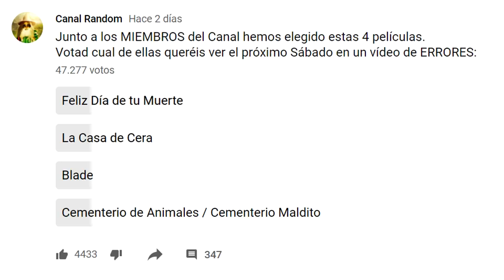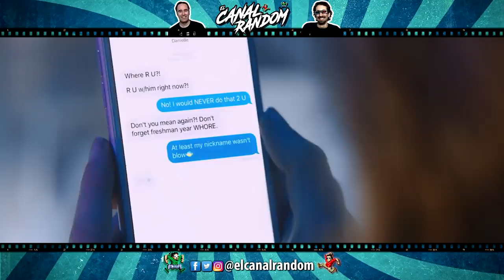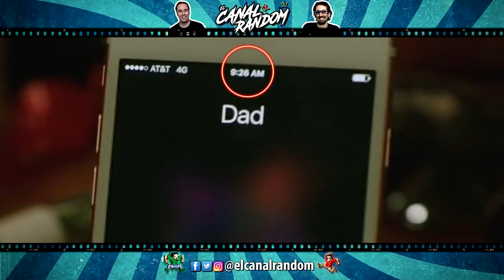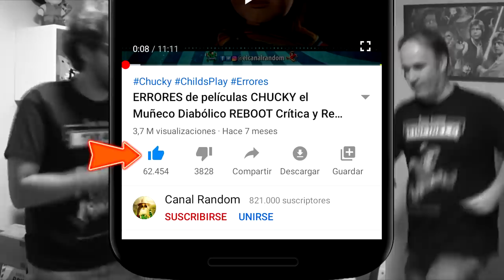FELIZ DÍA de tu MUERTE 🔪🔪🔪 RESUMEN y ERRORES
Hoy hablaremos de los errores de la película FELIZ DÍA de tu MUERTE, conocida originalmente como HAPPY DEATH DAY

Colaboradores

ERRORES de Películas FELIZ DÍA DE TU MUERTE Crítica y Resumen